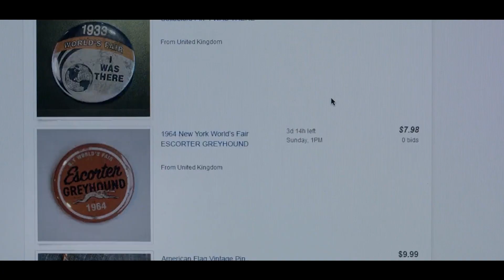लड़की को 250 से अधिक आईक्यू वाले लोगों के लिए भविष्य के शहर का पोर्टल मिला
Tomorrowland (2015)
1964 में, फ्रैंक नामक एक उज्ज्वल युवा व्यक्ति ने न्यूयॉर्क विश्व मेले की यात्रा शुरू की, जो एक आविष्कारक प्रतियोगिता में भाग लेने की आकांक्षा से प्रेरित थी। शुरू में, निक्स नाम के एक न्यायाधीश ने फ्रैंक की अभिनव जेट पैक अवधारणा में रुचि दिखाई, लेकिन फ्रैंक ने स्पष्ट रूप से स्वीकार किया कि उनके आविष्कार में महत्वपूर्ण खामियां थीं। निक्स के सहायक, एथेना, फ्रैंक के लिए एक शौक महसूस करते थे, फिर भी निक्स ने जोर देकर कहा कि फ्रैंक केवल तभी प्रतियोगिता में शामिल हो सकते हैं जब उनका जेट पैक पूरी तरह से कार्यात्मक हो। इससे फ्रैंक निराश हो गया और उसने अपने पिता की सलाह पर विचार किया और उस पर समय बर्बाद करने का आरोप लगाया।

George Clooney as Frank Walker, Hugh Laurie as Nix, Britt Robertson as Casey Newton, Raffey Cassidy as Athena, Tim McGraw as Eddie Newton, Kathryn Hahn as Ursula, Keegan-Michael Key as Hugo, Chris Bauer as Frank's Dad, Thomas Robinson as Young Frank Walker, Pierce Gagnon as Nate Newton, Matthew MacCaull as Dave Clark, Judy Greer as Jenny Newton, Matthew Kevin Anderson as Bus Driver, Michael Giacchino as Small World Operator, D. Harlan Cutshall as Skyscraper Foreman, Shiloh Nelson as Young Casey Newton, Xantha Radley as History Teacher, David Nykl as Science Teacher, Paul McGillion as English Teacher, Pearce Visser as Beefy Cop, Garry Chalk as Jail Desk Jockey, Dagan Nish as Jail Punk, Yusuf A. Ahmed as Jetpack Dexter (credited as Yusuf Ahmed), Alex Barima as Jetpack Buddy, Jedidiah Goodacre as Jetpack Buddy, Kate Crutchlow as Monorail Mother, Priya Rajaratnam as Young Astronaut (credited as Priya Rajarathnam), Parm Soor as Astronaut's Father, Leena Manro as Astronaut's Mother, Rick Pearce as Pickup Driver, Tom Butler as Police Captain, Michael Rowe as Deputy, Tim Perez as Deputy, Patrick Sabongui as Eiffel Tower Guard #1, Romuald Hivert as Eiffel Tower Guard #2, Mathieu Lardier as Pierre Clark, Fraser Corbett as Jensen, Darren Shahlavi as Tough Guard, Aidan Gemme as Young British Recruiter, Takayuki Oki as Guitar Player, Natasha Davidson as GM Plant Worker, and Liliane Leilan Juma as Haitian Woman (credited as Liliane Leila Juma). Various other uncredited roles include James Allore as World's Fair Attendee, Dilani Andrews as Nix Six, Oleg Anokhine as Bus Passenger, Paul Anthony as Thick Glasses, Marshall Archibald as Justin, Kimberly Arklie as Hero Bus Patron, Nicholas Barrera as World's Fair Patron, Jason Bell as Dave Clark #7, Wendy Bell as Guest, Gregory Bennett as World's Fair Patron, Aimee Bowen as Pedestrian, Bradley Bowen as Gentleman - 1964 World Fair, Luke Burnyeat as Child, Clint Carleton as Pierre Clark, and more, recap, movie recap, film recap, story recap, 10 minute recap, 15 minute recap, cartoon recap, traditional movie recap, film companion, film south, video, recap movie, tomorrowland recap, new movie, hollywood film, robot film, action movie recap, adventure movie recap, पुनर्कथन, मूवी पुनर्कथन, फिल्म पुनर्कथन, कहानी पुनर्कथन, 10 मिनट का पुनर्कथन, 15 मिनट का पुनर्कथन, कार्टून पुनर्कथन, पारंपरिक फिल्म पुनर्कथन, फिल्म कंपेनियन, फिल्म साउथ, वीडियो, पुनर्कथन मूवी, टुमॉरोलैंड पुनर्कथन, नई फिल्म, हॉलीवुड फिल्म, रोबोट फिल्म, एक्शन फ़िल्म पुनर्कथन, साहसिक फ़िल्म पुनर्कथन